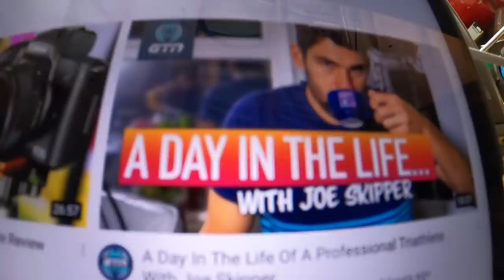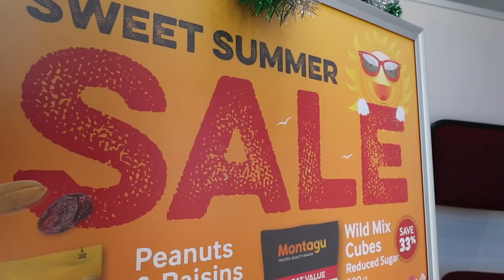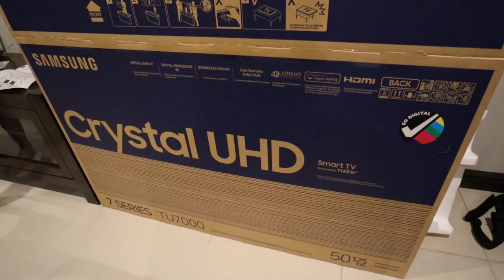We TRAINED MORE this week , I am tired ! : Chasing Gold : Episode 3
This week was a 20H plus week . 6 swims , 5 rides and 5 Runs . The heat and hills started to take its toll , BUT we keep working HARD ! Great to be back in South Africa and seeing friend and family and working towards Tokyo Olympic Games .

My Sports Camera
360 Camera
My Next Upgrade

Drone footage : Hardus Coetzee